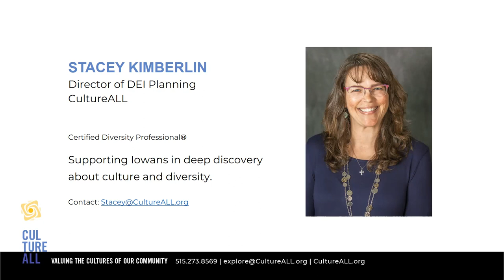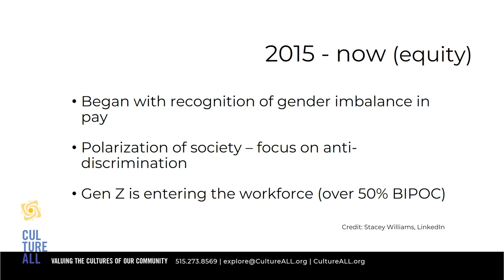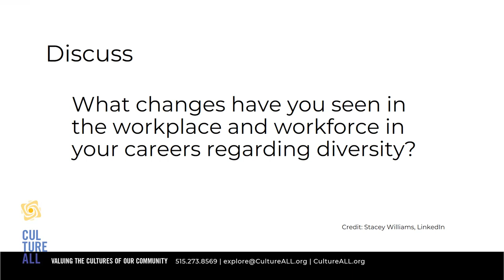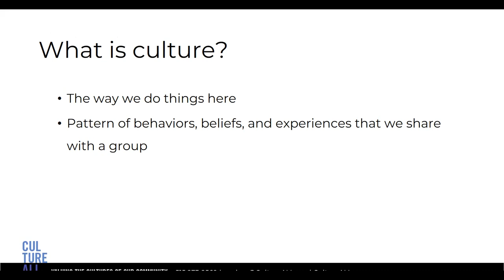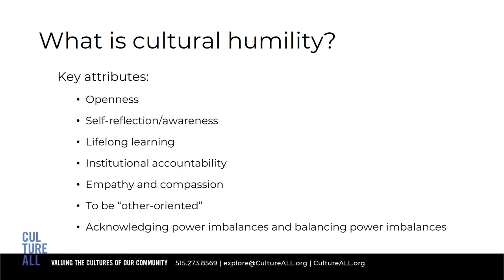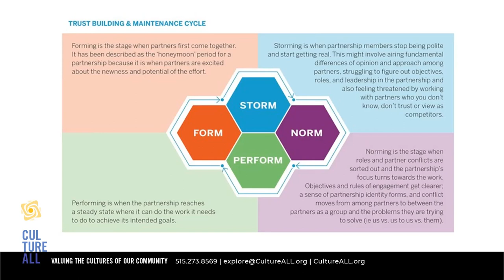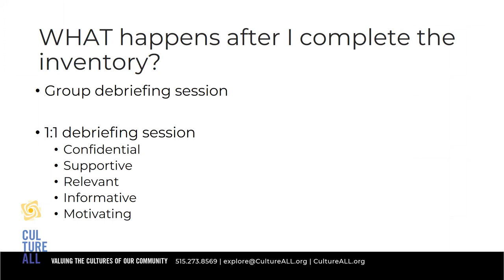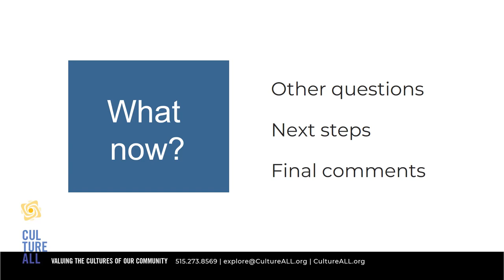CultureAll DEI Orientation Video